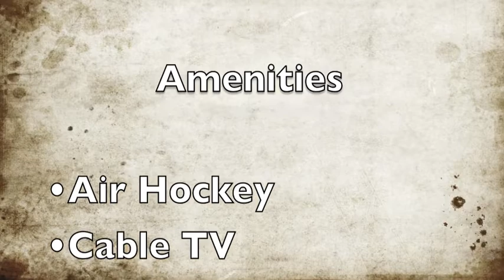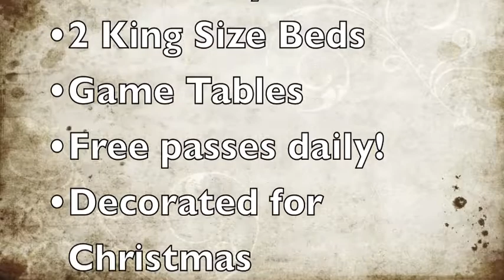Whispering Winds- Auntie Belhams Cabin Rentals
(2 Bedroom 2 Bathroom)
Auntie Belham's Cabin Rentals
& Smokey Mountain Adventure Pass